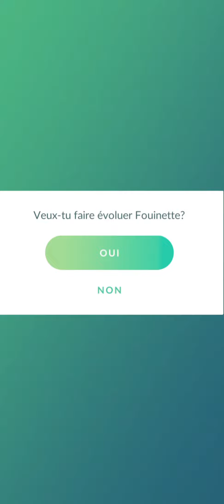Fouinette de Johto évolution Fouinar de Johto Pokémon Go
Type Normal